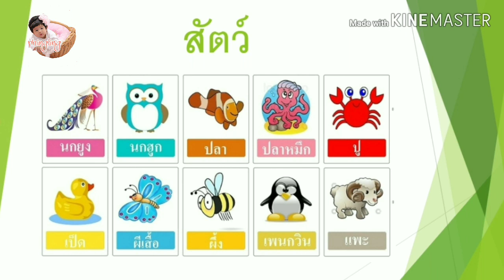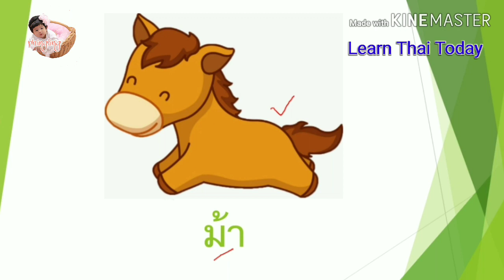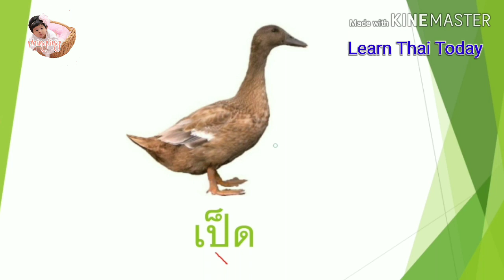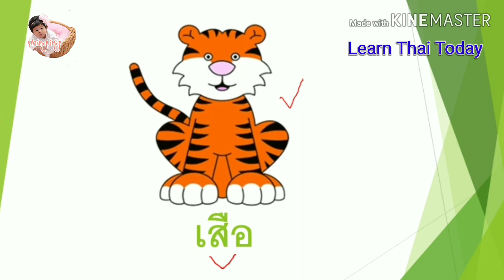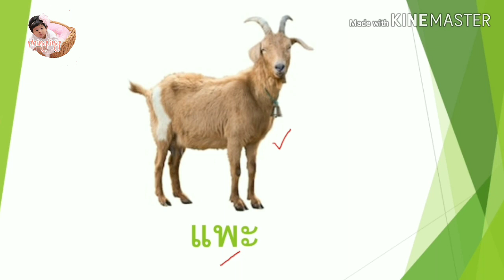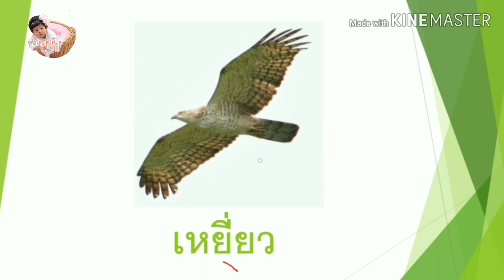ឈ្មោះសត្វជាភាសាថៃ / สัตว์ / animals | EP.2 | Learn Thai Today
Learn Thai Today